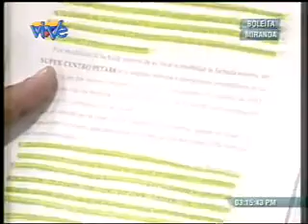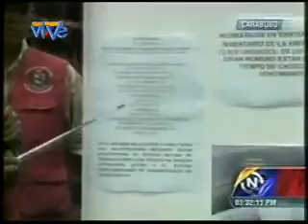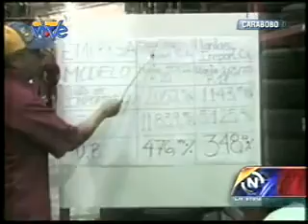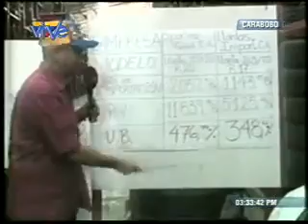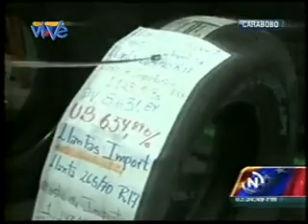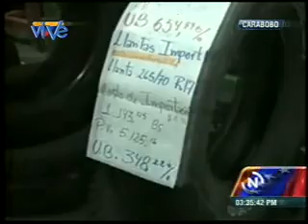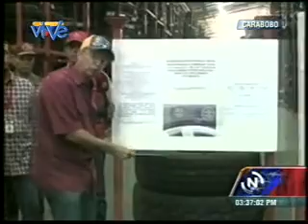Ofensiva económica sigue desplegada a Nivel Nacional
El Gobierno Bolivariano continua desplegando la Ofensiva Económica en contra de la Guerra que ha establecido la derecha venezolana en contra del pueblo, encabezada por el Vicepresidente Ejecutivo Jorge Arreaza.